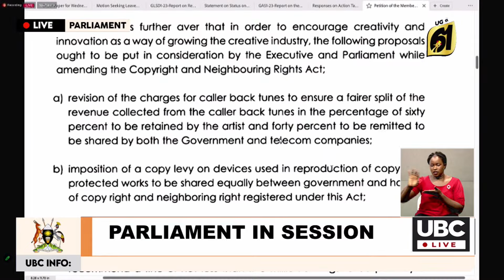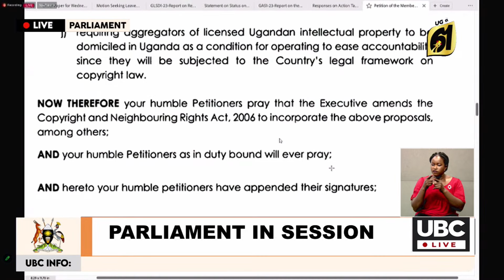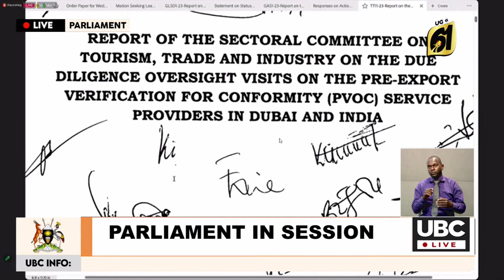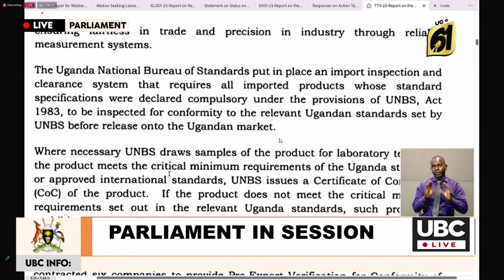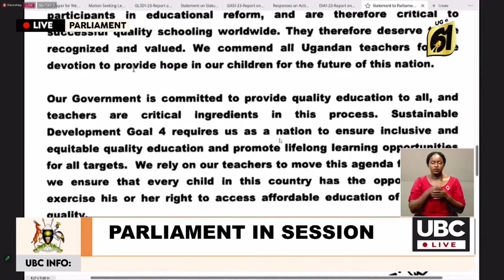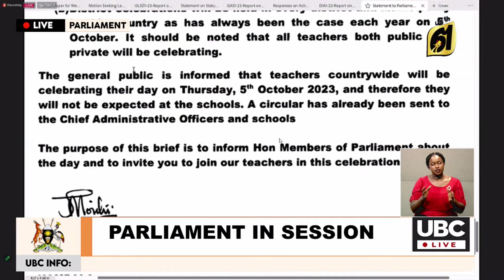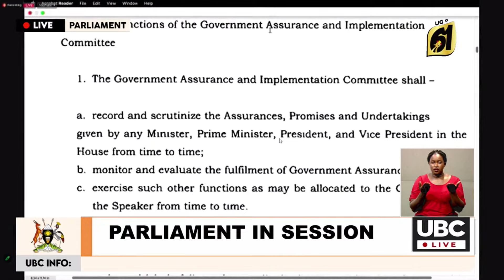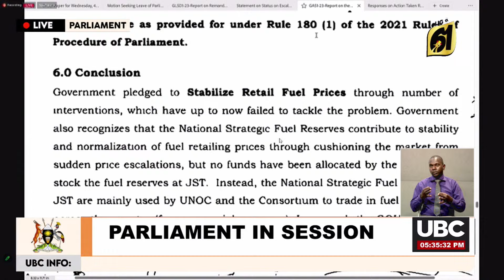LIVE: PARLIAMENT IN SESSION || 4TH ,OCTOBER, 2023